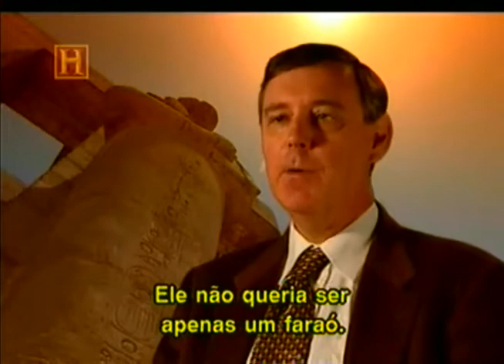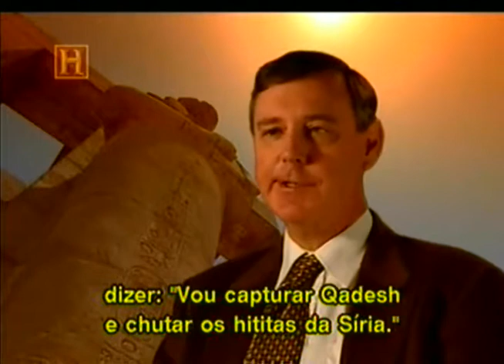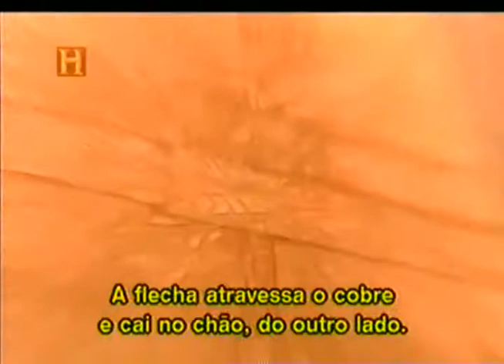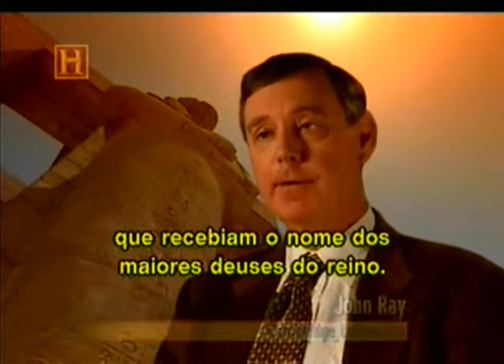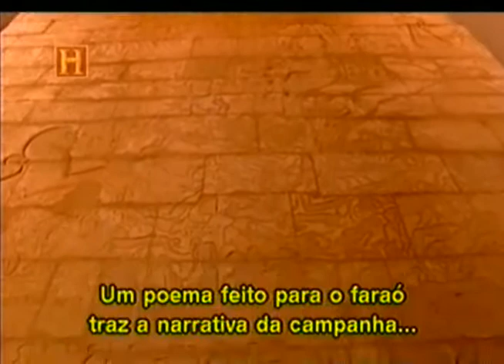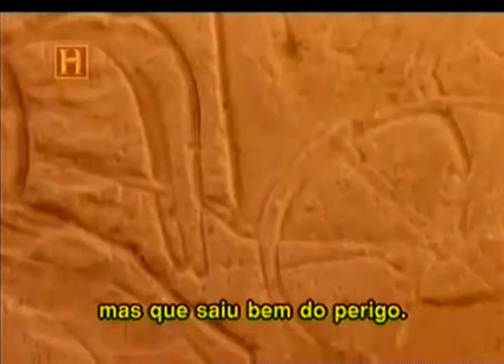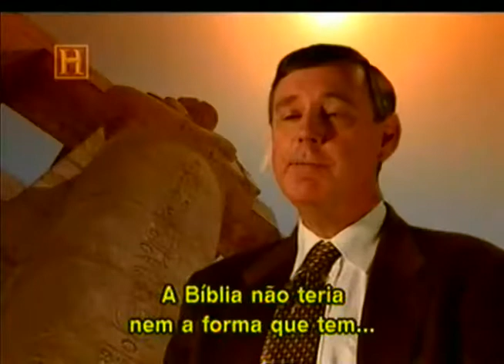Batalhas Decisivas - Kadesh - Egípcios x Hititas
A Batalha de Kadesh (cidade localizada no atual Líbano), envolvendo os exércitos egípcios e hititas, ocorreu por volta do ano de 1274 a.C. e, possivelmente, representou o motivo para a assinatura do primeiro tratado internacional de paz realizado entre duas nações adversárias.
Apesar da vitória cantada por Ramsés II de que havia vencido sozinho milhares de hititas, levando-os a perecerem no rio Orontes, o que possivelmente houve foi um final de batalha sem vencedores. E isto de acordo com tabelas de argila encontradas por arqueólogos na região da Anatólia, atual Turquia, no início do século XX. Nas tabelas escritas em acadiano, língua utilizada na comunicação entre povos distintos da época, os hititas também se declararam vitoriosos na batalha, o que levou os arqueólogos a afirmarem que houve empate no conflito.
O objetivo da batalha era o controle da região da atual Síria, no Oriente Médio, entre os impérios egípcio e hitita. A batalha da cidade de Kadesh envolveu cerca de duas dezenas de milhares de combatentes e cerca de 5 mil carros de combate e carruagens.
Os egípcios chegaram próximos à cidade e montaram um acampamento próximo ao rio Orontes. Acreditando em informações repassadas por dois supostos beduínos, de que os exércitos hititas estavam em Alepo, mais ao norte, Ramsés e seus comandados avançaram no território com o intuito de pegar as tropas do rei Mutawali de surpresa. Entretanto, ao chegarem à cidade de Kadesh, os egípcios foram surpreendidos pelas tropas hititas que estavam atrás de um monte.
Ramsés havia se empolgado com a informação e avançou com apenas uma das divisões de seu exército, a divisão Rá. Os egípcios foram cercados pelos carros de guerra hititas e sofreram um intenso ataque com as flechas dos inimigos. A guarda pessoal do faraó conseguiu furar o cerco e fugir para o acampamento. Os hititas os seguiram e passaram a pilhar o acampamento egípcio. Neste momento, as demais divisões egípcias, Ptah e Set, vindas do sul, correram em auxílio ao faraó, o que levou as tropas de Mutawali a recuarem novamente à cidade de Kadesh.
Apesar de Ramsés mandar registrar em inúmeras inscrições em monumentos arquitetônicos sua ação na batalha como uma monumental vitória individual, o que realmente houve foi uma batalha sem vencedores. O império hitita manteve seus domínios na região, bem como os egípcios não sofreram perdas territoriais. Além de ser uma das primeiras batalhas da história da humanidade que foram largamente registradas, a batalha de Kadesh levou também hititas e egípcios a selarem um acordo de paz 16 anos depois. O sucessor de Mutawalli, Hatussili III, entrou em acordo com Ramsés no que dizia respeito aos direitos dos refugiados de ambos os lados em conflito, bem como na criação de um pacto de não agressão cumprido por egípcios e hititas. Hatussili III ofereceu ainda a Ramsés II sua filha para que o faraó se casasse com ela.
O conhecimento desta batalha e do acordo entre hititas e egípcios foi possível graças aos registros feitos sobre ele nos templos feitos em homenagem a Ramsés, evidenciando a importância da arqueologia no conhecimento do passado da humanidade.

Por Tales Pinto
Graduado em História